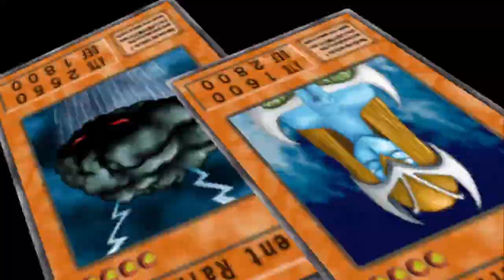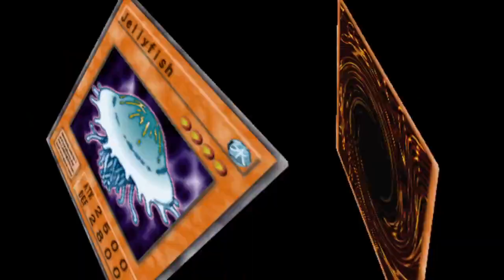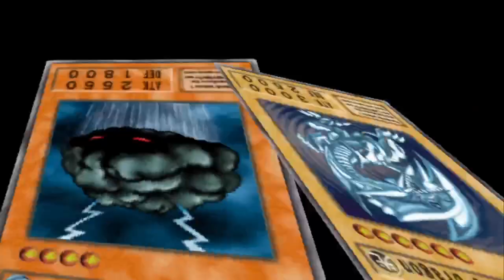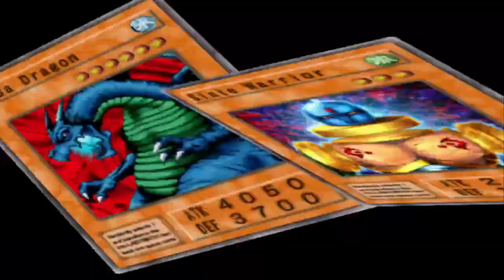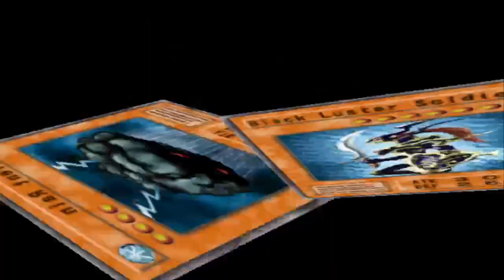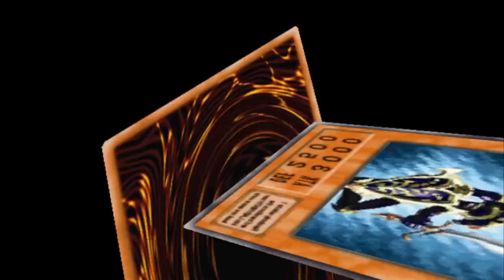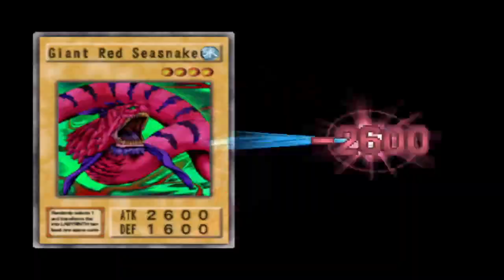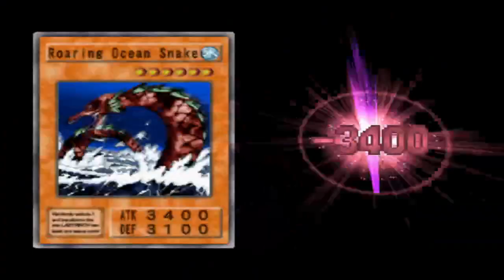Yu-gi-oh duel of the roses Redux Mod Roaring Ocean Snake Part 1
i needed to make the Snake 1 star to put him as leader in case you guys wonder why i didn't use it !